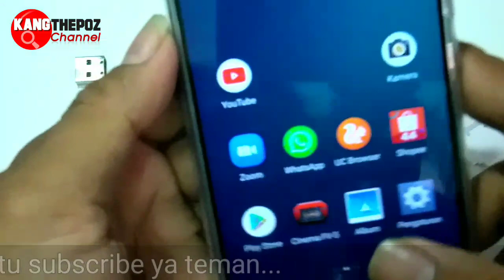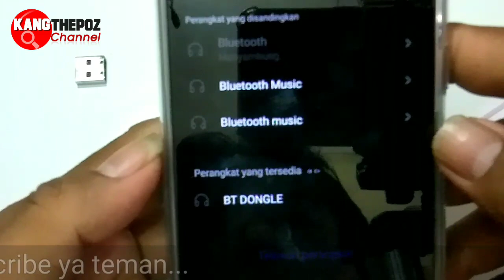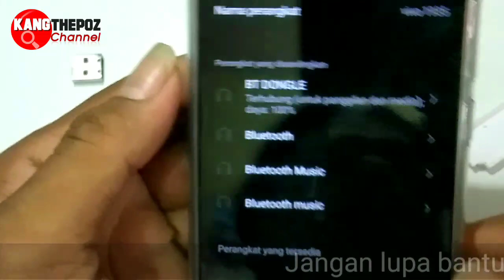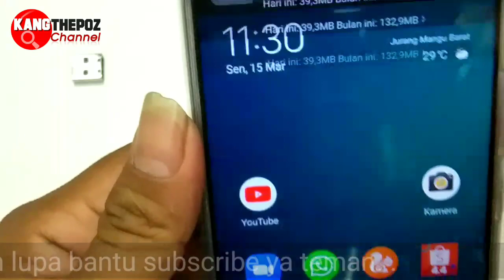MEMBUAT MIC WIRELESS DENGAN DONGLE USB BLUETOOTH RECEIVER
Membuat mic wireless dengan usb dongle blluetooth receiver..

Mic ini sebagai alat untuk merekam melalui bluetooth wirelles.. Dan audoo lumayan bagus. jadi untuk bajet yg tipis tutorial ini solusinya.

untuk aplikasi harus menggunakan aplikasi seperti OPEN CAMERA dan CINEMA CAMERA

caranya buka di pengaturan dan cari pilihan audio. dan pilih mode BLUETOOTH.

Silahkan yg mau donlod aplikasinya di bawah ini.

kang thepoz
Kang Thepoz